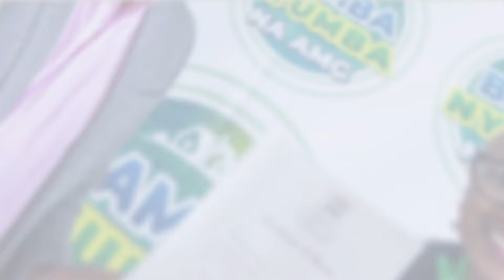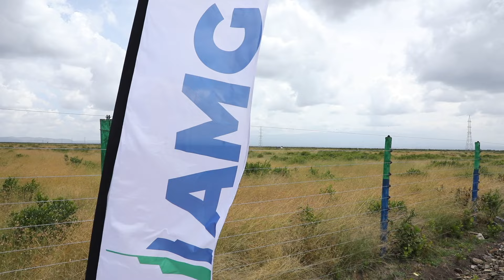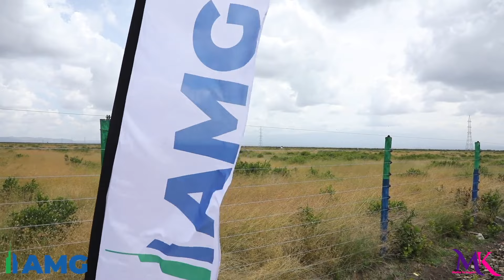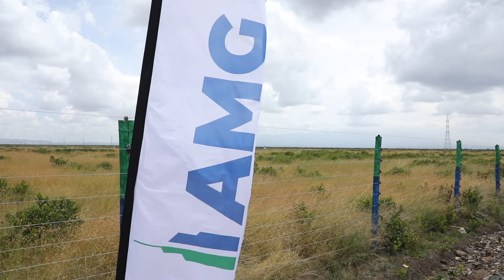Imagine your house facing the spectacular views of Mt.Kenya! Why haven’t you invested in Nanyuki?